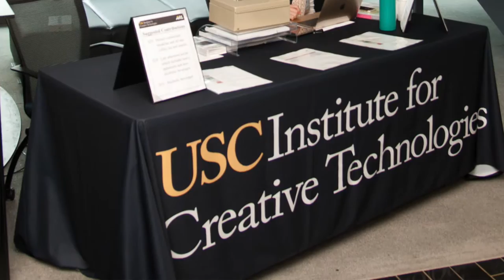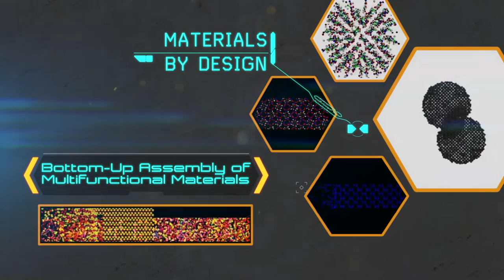Army Research Laboratory: 2016 Year in Review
As 2016 comes to a close, ARL TV takes a look at the year's highlights and looks toward a rewarding 2017.